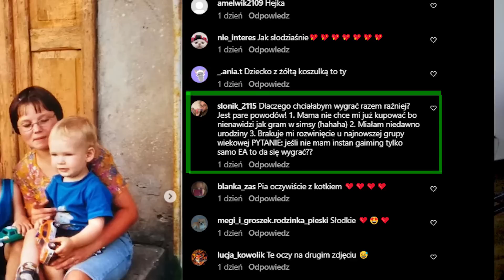Chcemy mieć dziecko z KOSMITĄ!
Kosmiczna miłość i "nieszczęśliwy" wypadek wywracający życie Patryśki i Sintry..

💜 Instagram.com/pure_pia
💜 Grupa: PTASZYNY